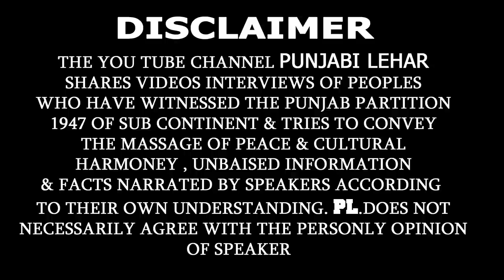Daulatpur Una Himachal Pradesh To Chalar Gujjran (Chalar Balaka Singh Wala) Nanakana Sahib II